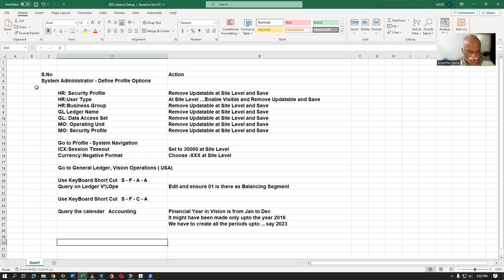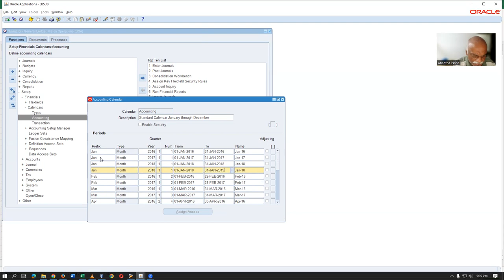How to make Accounting Calendar Periods ... fast in EBS